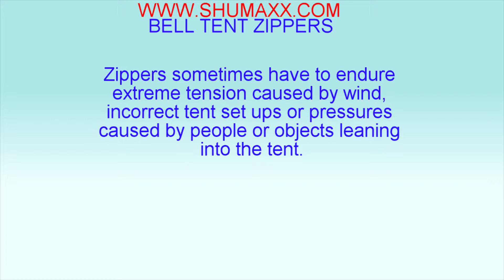BELL TENT ZIPPERS